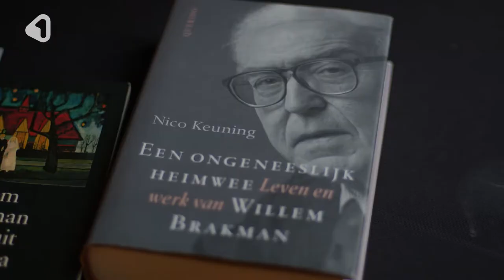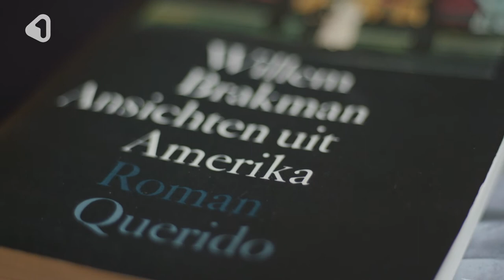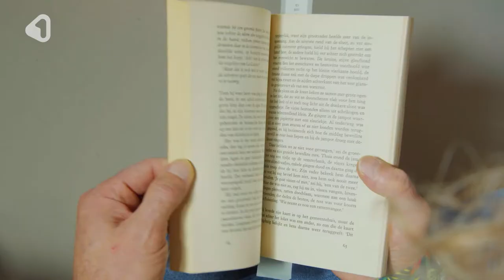In Depot - De kunst van Willem Brakman